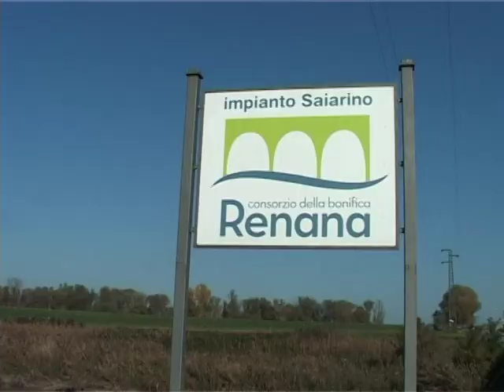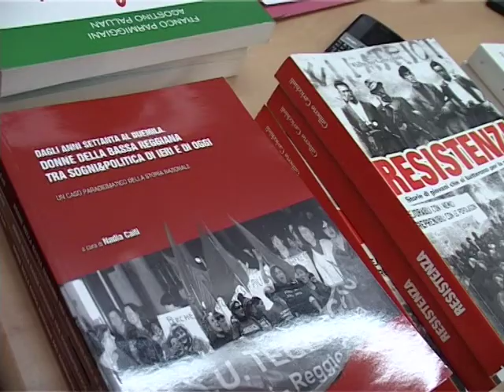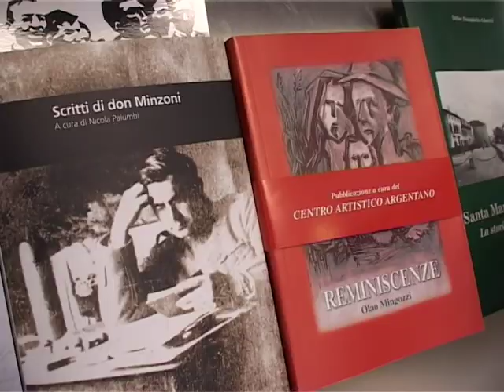GEMELLAGGIO TRA SPI CGIL DI REGGIOLO E ARGENTA